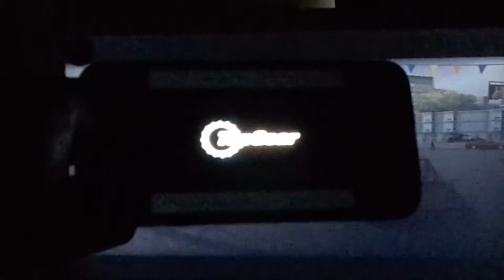Seventh Gear Finale Race To Hell